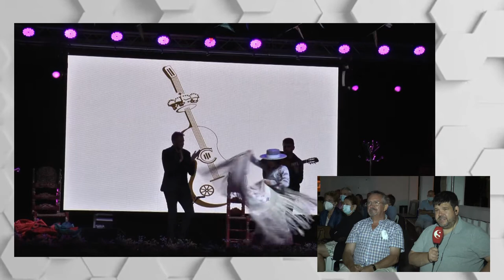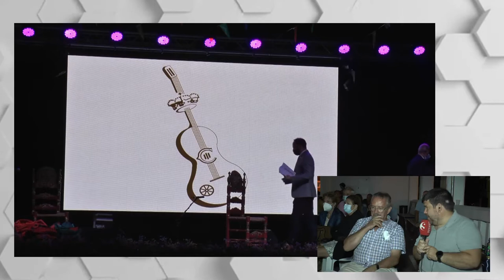FINAL CANTE POR SERRANAS 2021 - PRADO DEL REY (BLQ. 2)